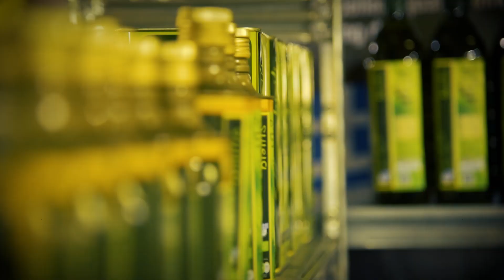ROTA SA - Corporate Video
Watch ROTA SA exhibition organizer corporate video!